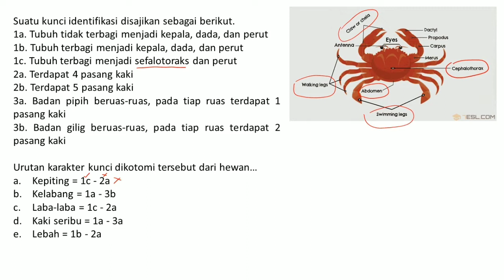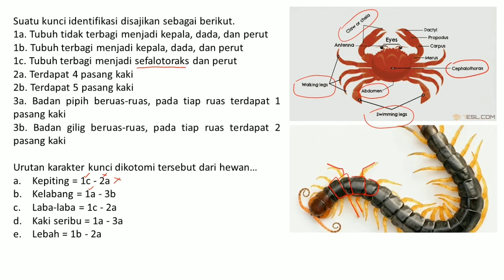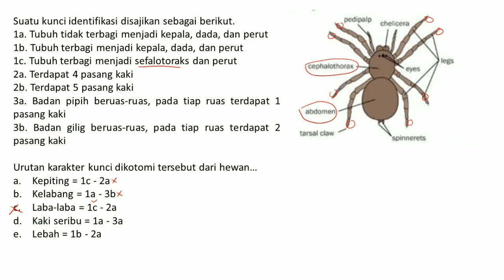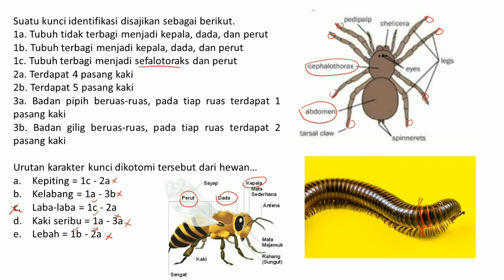Pembahasan Soal UTBK Saintek Biologi I Kunci Dikotomi I Animalia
Pembahasan Soal UTBK Saintek Biologi I Kunci Dikotmi I Animalia

Hai, kita latihan soal UTBK lagi yuk. Kali ini kita akan membahas kunci dikotomi pada animalia. Yuk simak videonya sampai habis yaa. Selamat belajar~